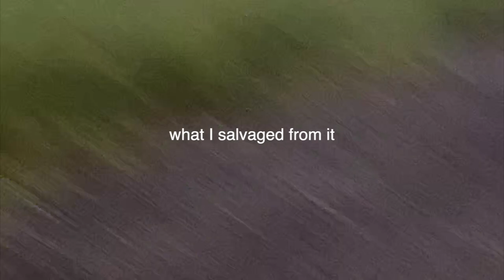the subtle moments spoke volumes in 2020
something I put together real fast to remember what I could from this past year.